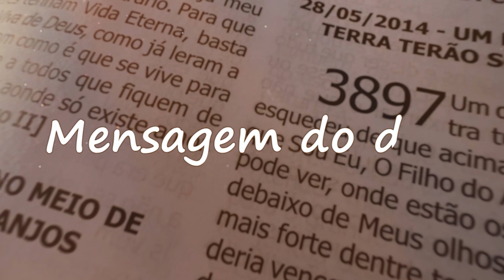📜 MENSAGEM DO DIA! 16/07/1995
MENSAGEM DO DIA! Domingo 16/07/2023

UM POUCO DO INFERNO
16/07/1995

          Quem não caminha por este Caminho, quem se desvia para não passar por ele, foi e é perca para sua alma. Quanto mais longe estiver de Mim, as trevas se apoderam de seus olhos e deixam endurecer seu coração. É como uma pedra no fundo do mar, que cria todo tipo de craca, fazendo que ela desapareça, só ficando todo tipo de verme que se agarra nela. Assim são as pessoas que procuram se afastar de Mim. Onde Minha Luz não bate, as paredes ficam umedecidas. Também é o coração do homem e da mulher se o esplendor do Meu Santo Espírito não tiver passagem para Ele entrar, o corpo da pessoa fica completamente em trevas.

          Bento, Meu filho querido, todo jardim que é bem cuidado, as flores são lindas e perfumadas. Elas têm uma beleza sem igual. A mesma coisa são as almas. Se não tiver um para cuidar, a sombra do mal se apodera delas, e todas ficam na escuridão. Eu Jesus, queria e quero que todos Me deixassem cuidar de suas almas, mas Meu inimigo tomou a maioria para ele, levando para um caminho que não tem volta. O seu lugar é cheio de todo o tipo de prazeres diabólicos. Lá só se encontra marido traindo a esposa, esposa traindo o marido, mocinhas que bem não acabaram de crescer, fumam e bebem, se entregando aos prazeres da carne. O seu comércio é só droga; sua bebida é só veneno; os ciúmes e brigas levam à loucura todas as pessoas, e tem gente que diz: “Melhor caminho que este, não existe”.

          Meu filho, como é triste para Mim, que dei a Vida por todos! Só quis o bem, curei os cegos e mudos, fiz os coxos andarem, ressuscitei várias pessoas do sepulcro, e a humanidade não olha isso. Eu Jesus, e Minha Mãe, não paramos um só momento, para atrair todos para o Meu Reino que é só amor, beleza e glória. Mas a perca é grande. Poucos que Me ouvem. As lágrimas quase secaram de tanto cair de Nossos olhos, por ver Nossos filhos fugindo de Mim como se fosse Eu o pior.

          Meu inimigo, que é a peste mais triste que existe, não tem doença que se compara. Na sua morada, lá é só sofrimento. As pessoas se torcem de dor, como uma serra que racha aos poucos uma pessoa pelo meio, e as chamas de seu fogo não se apagam nunca (Mc 9,44). O espírito da pessoa não morre, só a carne é que vai se desmanchando como uma vela deixa nos lados os pingos que vão caindo. Assim fica o corpo da pessoa. Os cabelos caindo pelo corpo abaixo; os olhos ficam deformados, como se estivessem querendo explodir; os dedos, não tem mais, para segurar o seu corpo; as pernas ficam dilaceradas, sem ter os pés para pisar. Assim é o lugar desse Meu inimigo.

          Meus filhos queridos, procurem evitar todo tipo de tentação. Não deixem o diabo se aproximar de vocês. Procurem rezar sem cessar. Façam com que o seu coração só pense em Mim, dando-Me sempre o maior amor possível, porque o tempo é curtíssimo.

          Obrigado, filho. És toda a razão do Meu Amor. Fique com a Minha Paz.

JESUS

► @youtube.com/channel/UC8ciyl-6GWjuL_RTp9aglLA